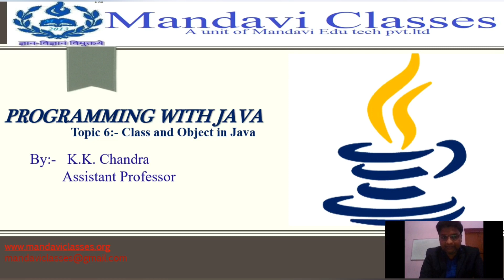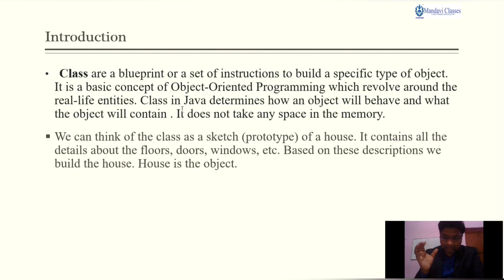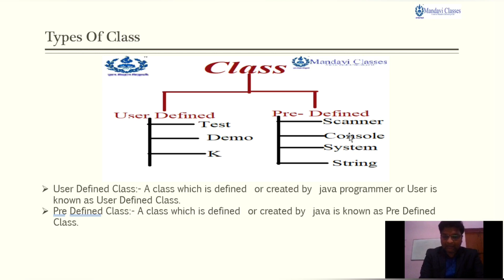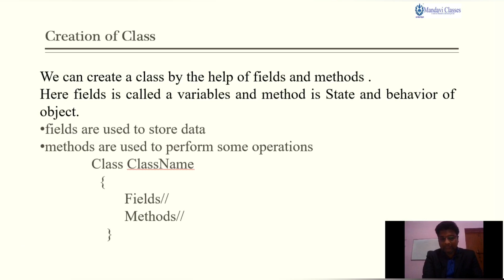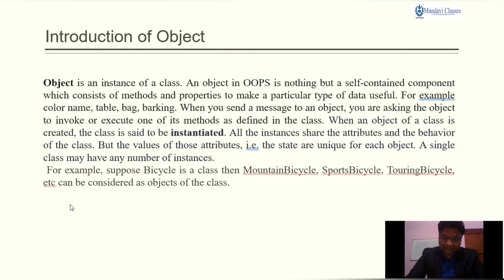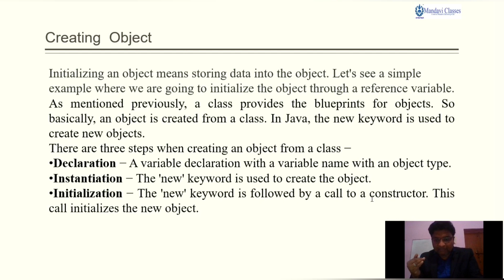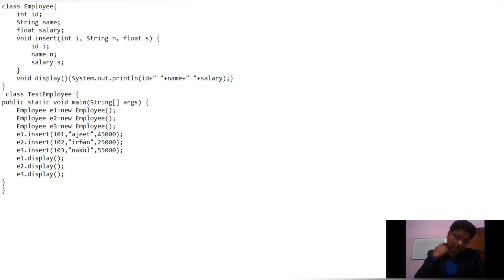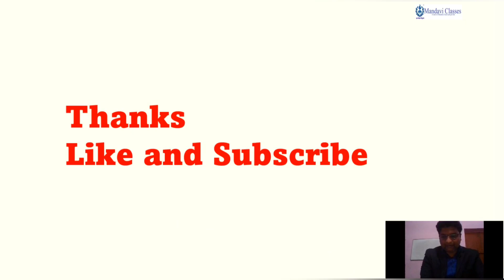Class and Object in Java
In this video tutorial  we clear all the aspects of Class and Object  in Java  . This video is useful for who started learning Java. This video is also useful for BCA/MCA and B.sc IT students or Engineering students.